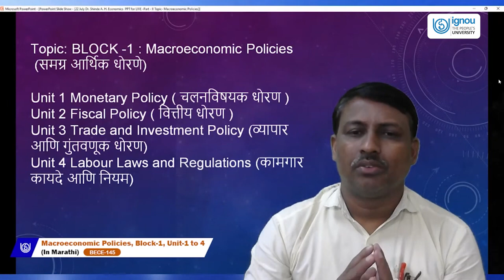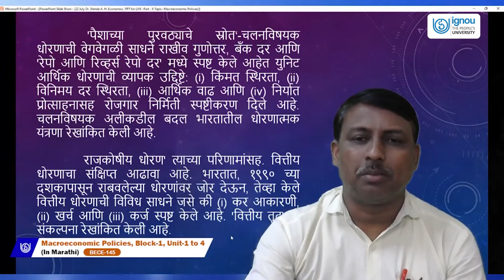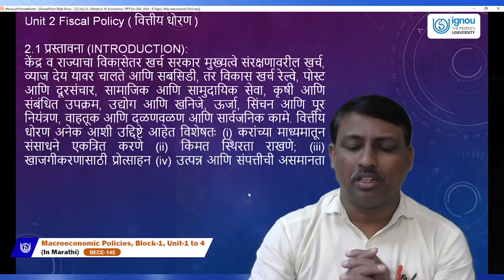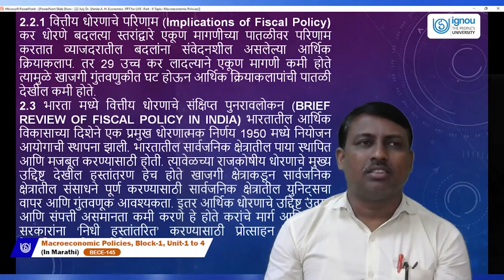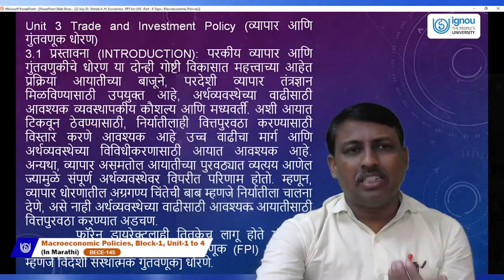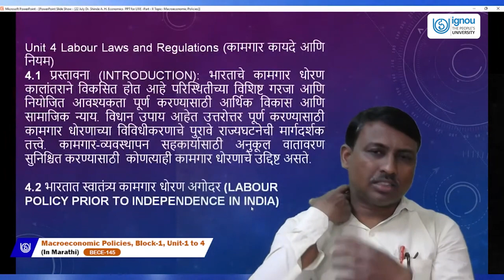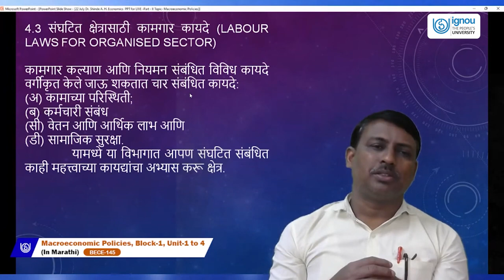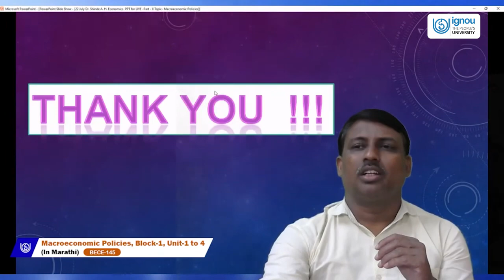Role of Psychology in Positive Growth Across Life Span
BECE-145(Marathi)
Dr. ABASO SHINDE
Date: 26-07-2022